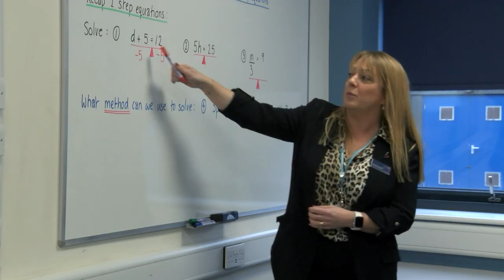Wymondham College named Best Secondary School in the UK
We are delighted to be able to share with you that Wymondham College was announced as the ‘Secondary School of the Year’ in the National Teaching Awards.

The Secretary of State for Education, Nadhim Zahawi said: “I would like to congratulate Wymondham College for this recognition of their amazing work and dedication to their students. Winning one of these awards is a terrific achievement and is testament to their skill, commitment, and passion for teaching.”

Sharon Hague, Managing Director of Pearson School Qualifications, said: “Wymondham College is a shining example of the wonderful educators who work tirelessly across the country to provide the best possible experience for their students, and we thank them all.”

Rachel Johnson, CEO at PiXL, supporter of The Award for Making a Difference - Secondary School of the Year, said: “Wymondham College is a fantastic school and a very deserving winner of this award. Everyone at the school has worked so hard during incredibly challenging circumstances and it is only right that we take this opportunity to praise their dedication and commitment to education. Everyone at PiXL was impressed by their efforts, and we are delighted that they have been recognised as a winning school.”

No school is perfect, but this is a reminder of all that makes the College such a special and unique community. This is all the more special given the challenging time we have all faced over the last 18 months and I could not be prouder of the collective endeavours of the whole College team.

Floreat Sapientia